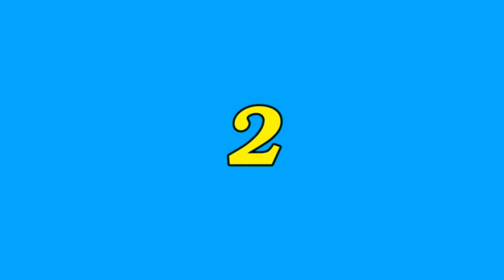County 07 14 2021